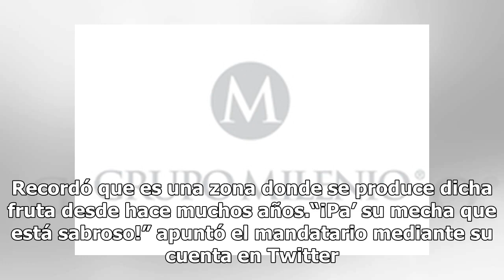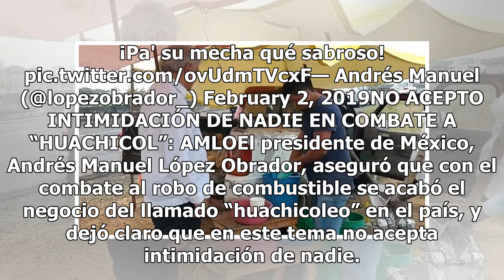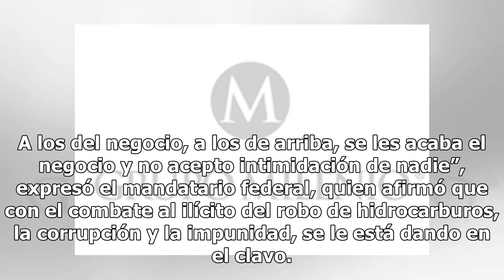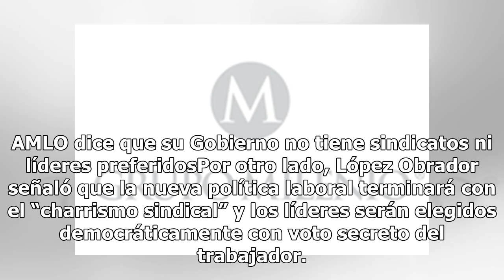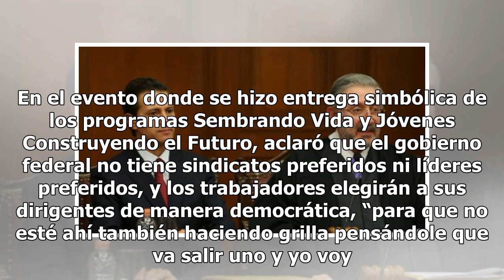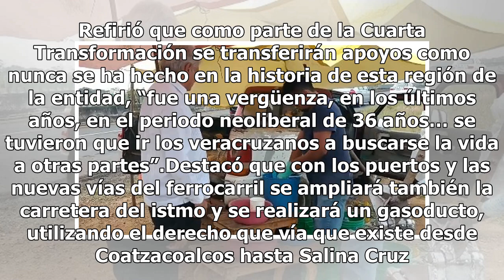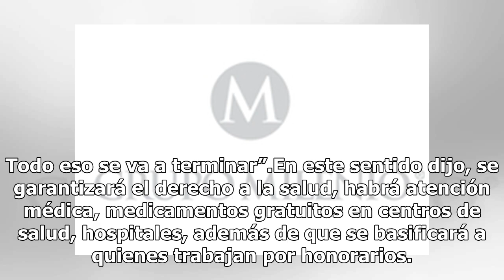¡Pa’ su mecha que está sabroso¡, dice AMLO al comprar un jugo en Veracruz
El presidente Andrés Manuel López Obrador disfrutó la tarde de este sábado de un jugo de piña miel, a la orilla de carretera en camino hacia Córdoba, Veracruz. Nos da mucho gusto hacer esta parada con el gobernador de Veracruz (Cuitláhuac García Jiménez), con este hombre tan trabajador que merece to...